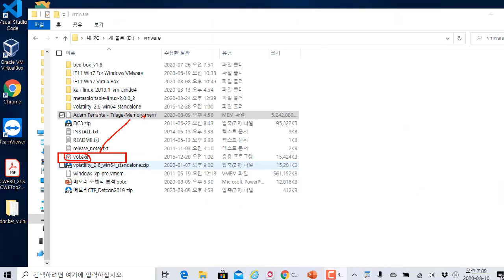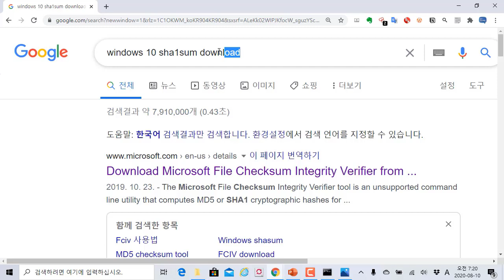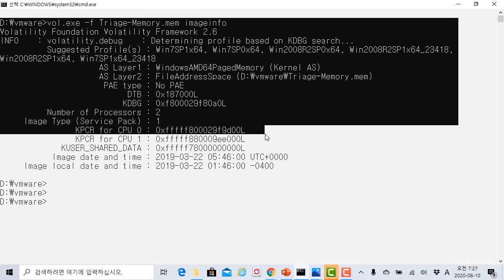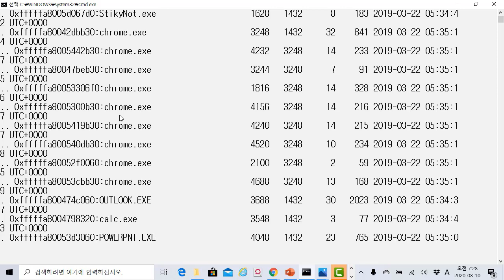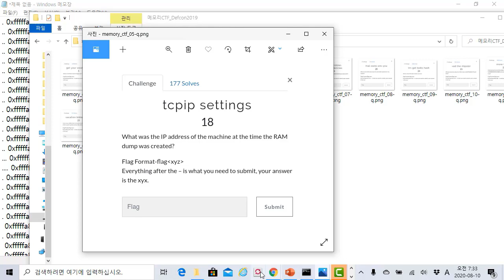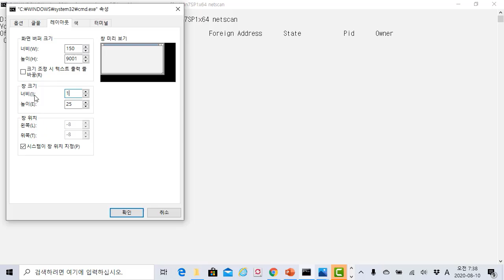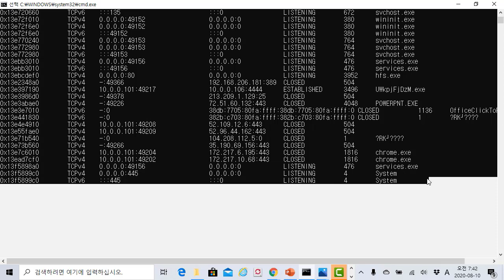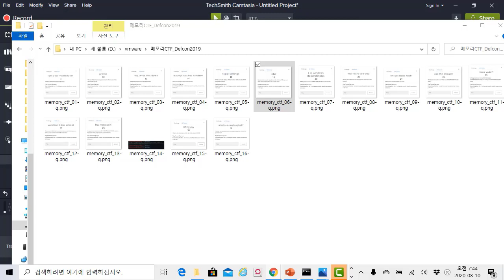메모리 포렌식 CTF 풀이 - 데프콘 2019 챌린지, 첫번째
보안프로젝트 )에서 제공하는 IT보안 강의입니다. 이번 강의 주제는 "메모리 포렌식 CTF 풀이 - 데프콘 2019 챌린지, 첫번째" 입니다.